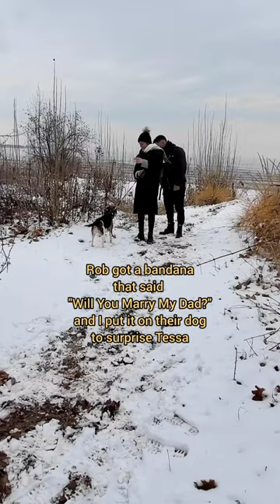SHE SAID YES 🥹💍